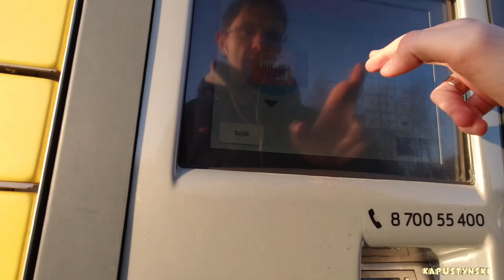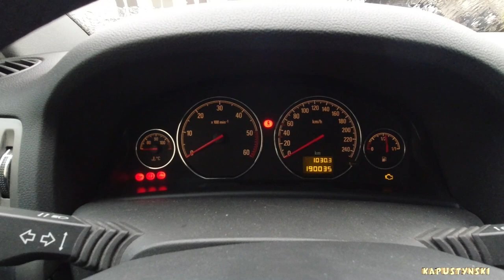На роботу в новом году! | Забираю и отправляю посылки #43